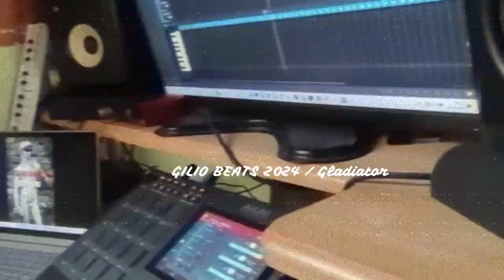Gladiator TYPE BEAT SOLD!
xxX [FREE] for non profit Xxx
    xxX Beat by Gilio Beats Xxx

--Stems will be created upon request--

Like this Beat if you like it, follow for more Beats

Another composition by Gilio Beats in Piazza/ mp3 Tagged / wav Untagged / Gladiator/

I wish you all lots of fun with my composition. Best regards from the Senate of Symphony.